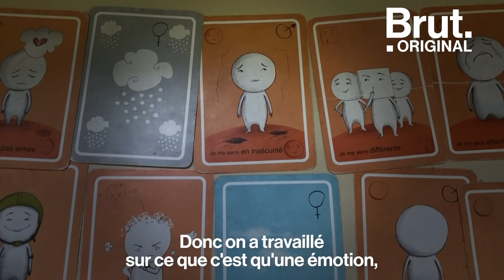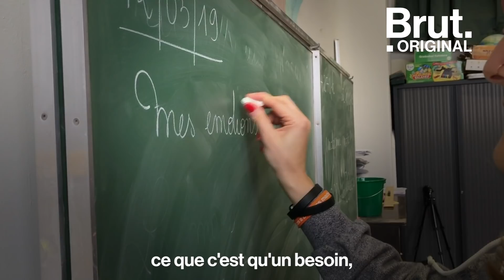Des cours d'empathie pour exprimer et comprendre les émotions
"Quand tu parles, tu vides ce que t'as sur ton cœur. Et après, ça te fait du bien." Inviter les écoliers à exprimer et comprendre leurs émotions, c'est l'objet des cours d'empathie de cette école de Bruxelles.